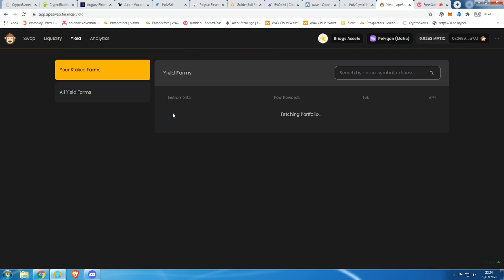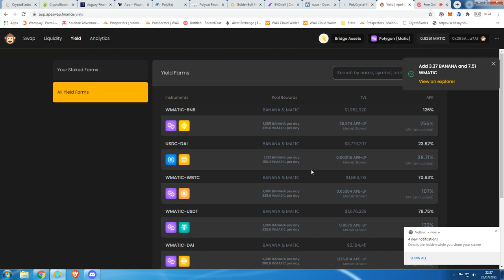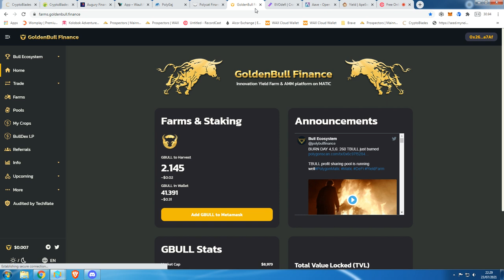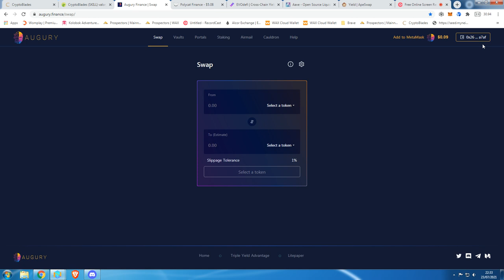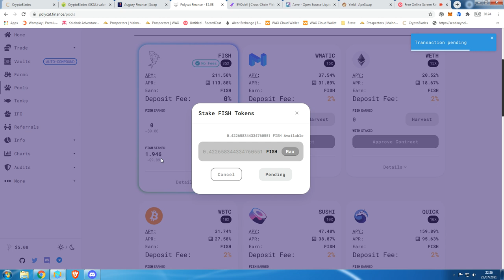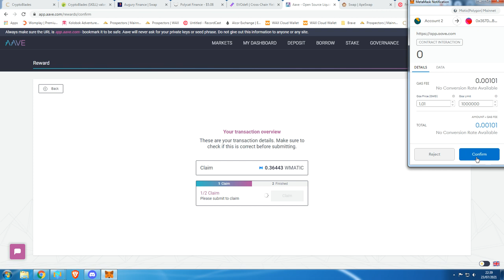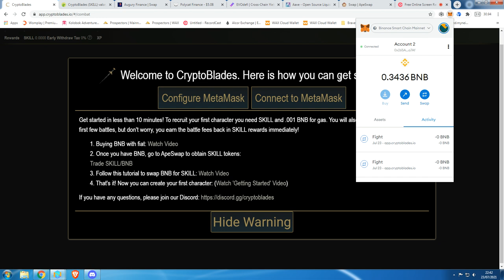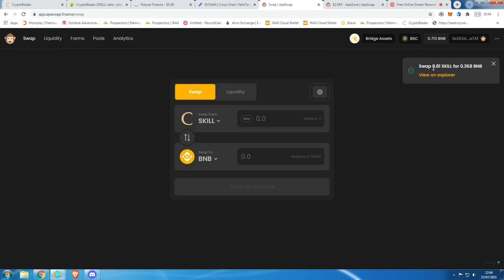JUROS COMPOSTOS REDE POLYGON MATIC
Aproveitando a recuperação do token banana da bsc usei os farmados na rede Polygon pra trocar metade por matic e incrementar assim meu LP